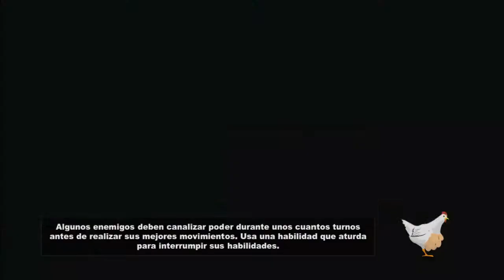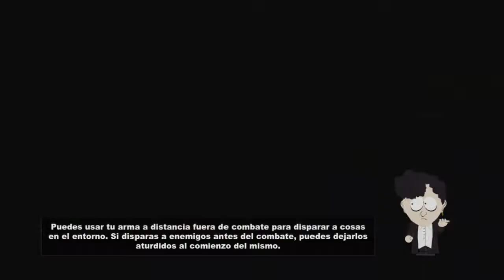SPTSOT ¡Atacando el refugio de los Elfos, LA ESCUELA! N° 10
South Park La Vara de la Verdad.

Los Elfos han escogido la escuela como su refugio y nuestra ave informante nos dice que la vara está en la escuela, la recuperaremos a como de lugar